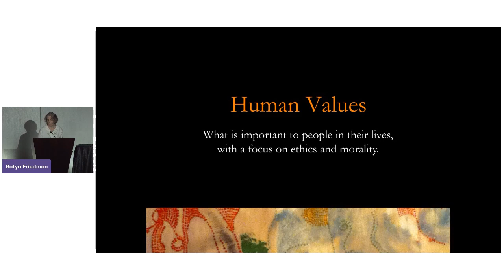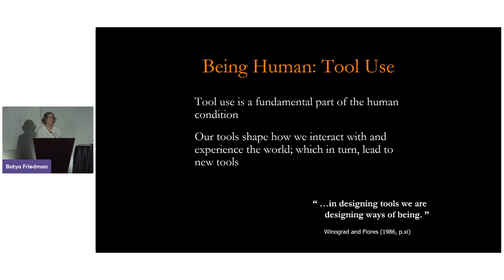Shaping Technology with Moral Imagination: Leveraging the Machinery of... | Batya Friedman | Trailer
Abstract: Value Sensitive Design (VSD) was developed as an approach to address this challenge from within technical design processes. Drawing on over three decades of work, in this plenary talk I will provide an introduction to value-sensitive design foregrounding human values in the technical design process. My remarks will present some of value-sensitive design’s core theoretical constructs. Along the way, I’ll provide some examples of applying value-sensitive design to robots for healthcare and to bias in computing systems as well as demonstrate one toolkit—The Envisioning Cards—in the context of design activity.

Author's bio: Batya Friedman is a Professor in the Information School and holds adjunct appointments in the Paul G. Allen School of Computer Science & Engineering, the School of Law, and the Department of Human-Centered Design and Engineering at the University of Washington where she co-founded the Value Sensitive Design Lab and the UW Tech Policy Lab. Dr. Friedman pioneered value-sensitive design (VSD), an established approach to account for human values in the design of technical systems. Her work in value-sensitive design has resulted in robust theoretical constructs, dozens of innovative methods, and practical toolkits such as the Envisioning Cards. The value-sensitive design has been widely adopted nationally and internationally where it has been used in architecture, biomedical health informatics, civil engineering, computer security, energy, global health, human-computer interaction, human-robotic interaction, information management, legal theory, moral philosophy, tech policy, transportation, and urban planning, among others. Additionally, value-sensitive design is emerging in higher education, government, and industry as a key approach to addressing computing ethics and responsible innovation. Today, Dr. Friedman is working on open questions in value-sensitive design including multi-lifespan design and designing for and with non-human stakeholders – questions critical for the well-being of human societies and the planet.

Dr. Friedman’s 2019 MIT Press book co-authored with David Hendry, Value Sensitive Design: Shaping Technology with Moral Imagination, provides a comprehensive account of value-sensitive design. In 2012 Dr. Friedman received the ACM-SIGCHI Social Impact Award and the University Faculty Lecturer award at the University of Washington, in 2019 she was inducted into the CHI Academy, in 2020 she received an honorary doctorate from Delft University of Technology, and in 2021 she was recognized as an ACM Fellow. She is also a stone sculptor and mixed media artist. Dr. Friedman received both her B.A. and Ph.D. from the University of California at Berkeley.